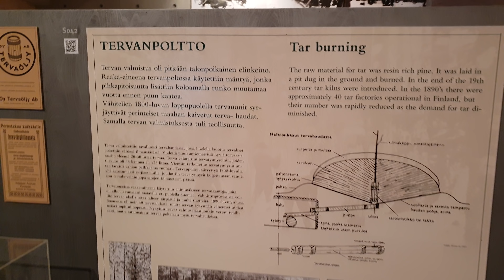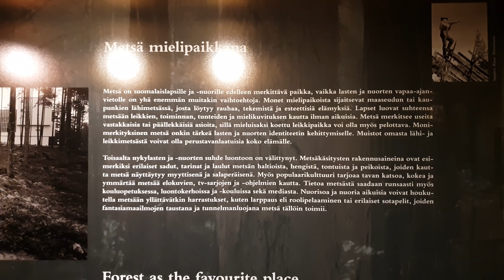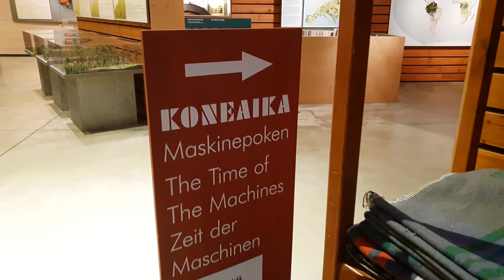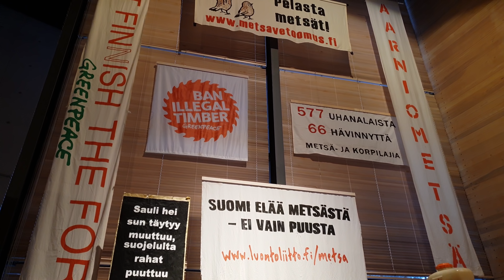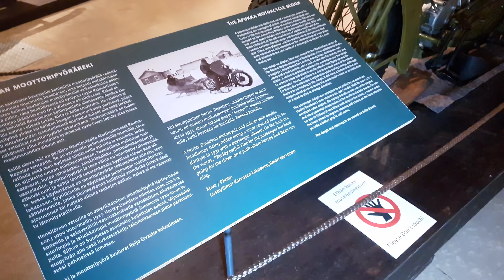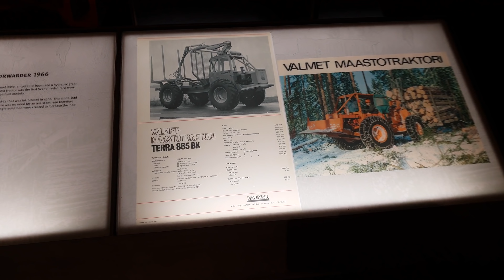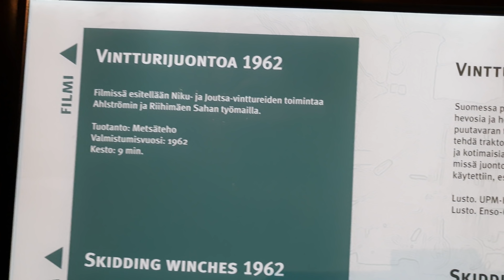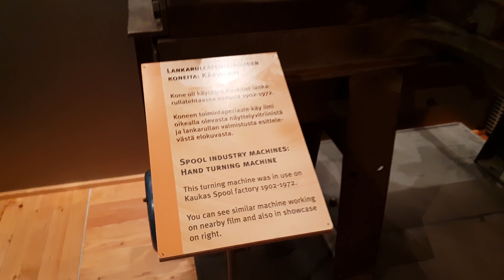Lusto -Suomen metsämuseo (metsäkoneita) metsäkone Urbex_Arttu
Tällä videolla kävin tutustumassa Suomen metsämuseoon. Huikea paikka ja erittäin paljon mielenkiintoista nähtävää. Metsäkoneita, moottorisahoja, sahoja ja kaikkea mahdollista metsään liittyvää.

Forest museum in Finland. 4k Video